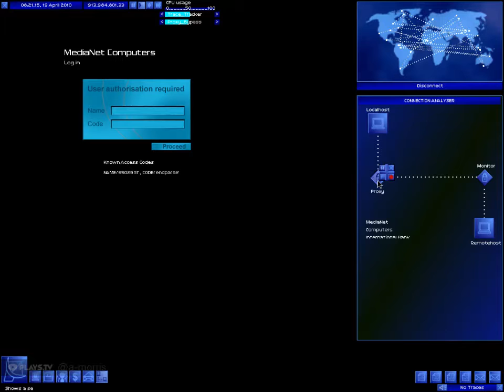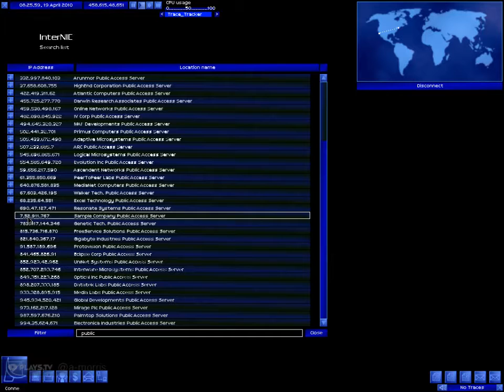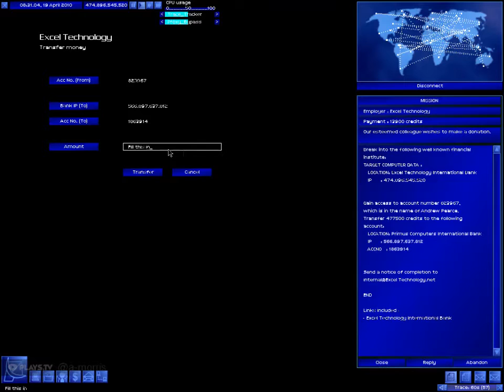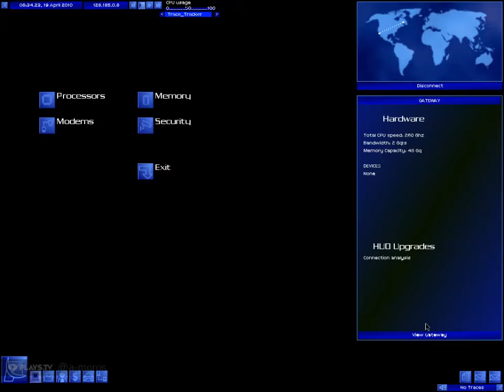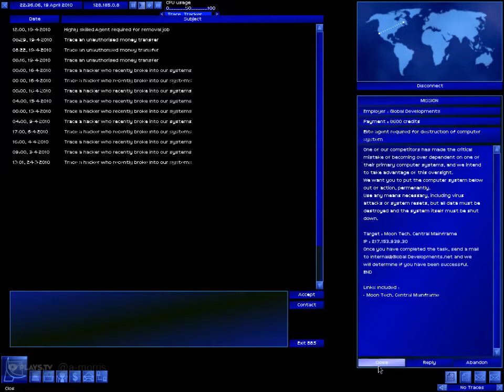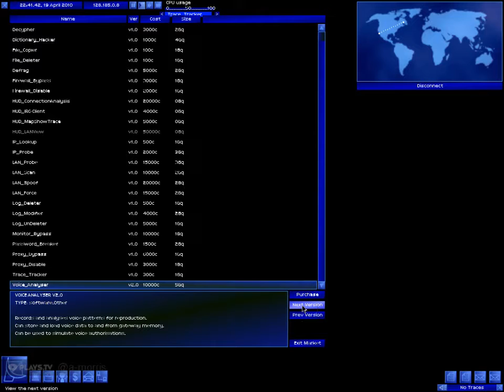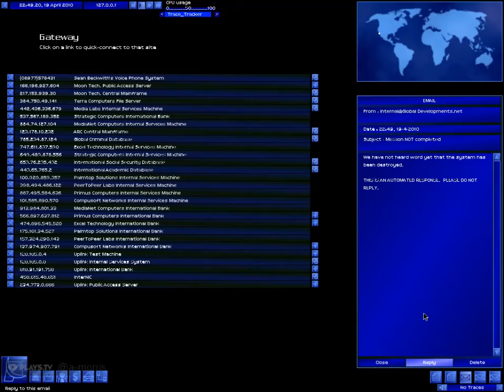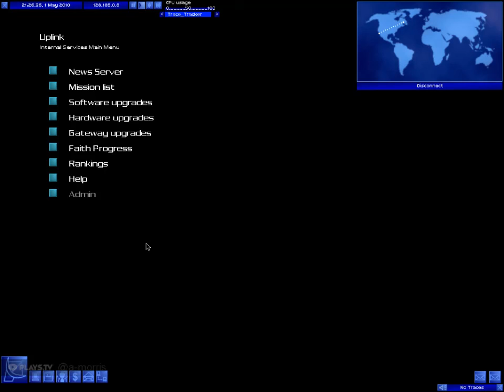Uplink: Hacker Elite: Part 7: more donations and attempt a destroying a computer system:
My Game Backlog Progress is a journal of my quest to play through my gamebacklog. Watch my game playthroughs as I progress through my game backlog. to see what computer games I will be tackling next.